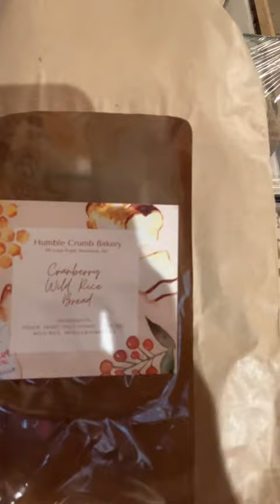Monday begins in the kitchen